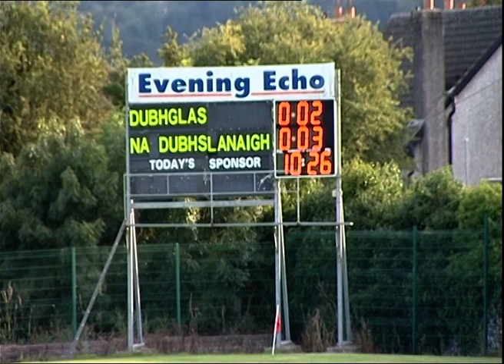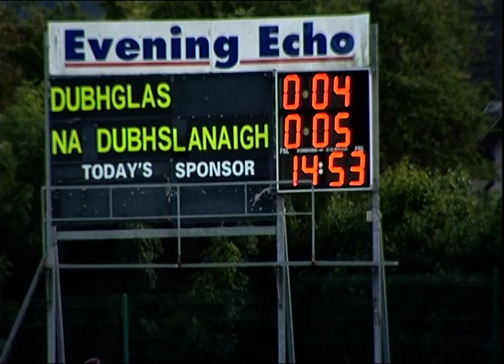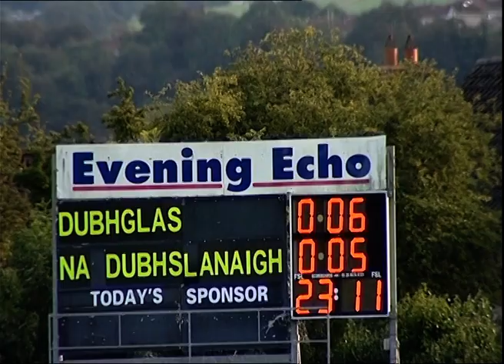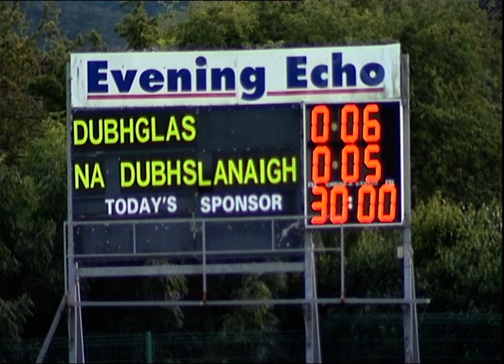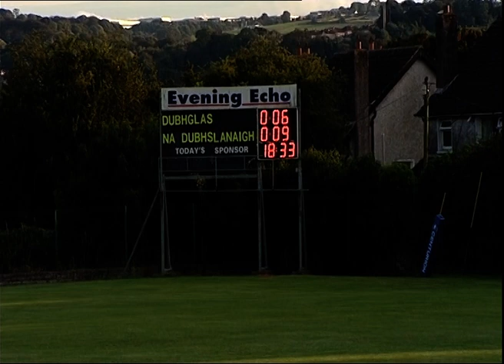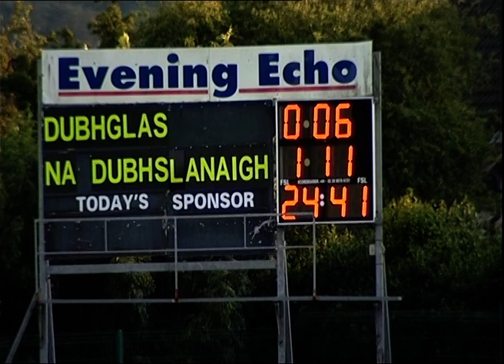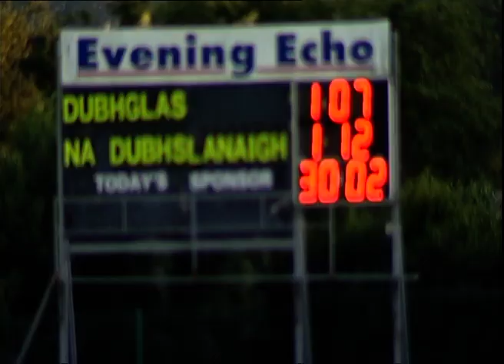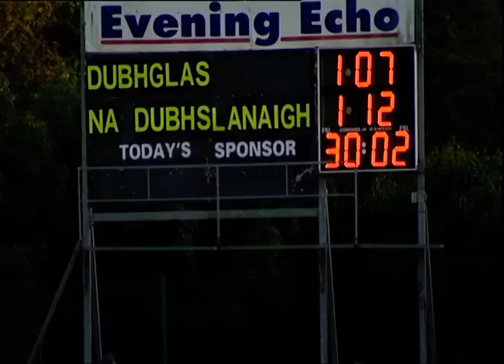Delanys v Douglas